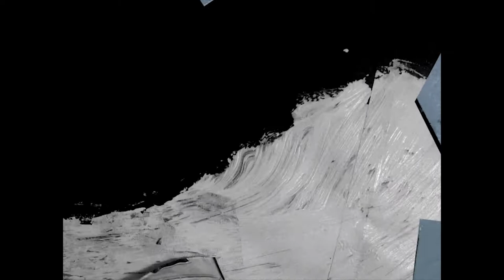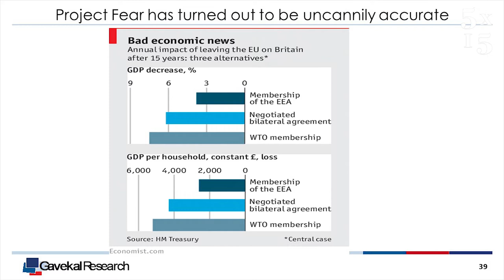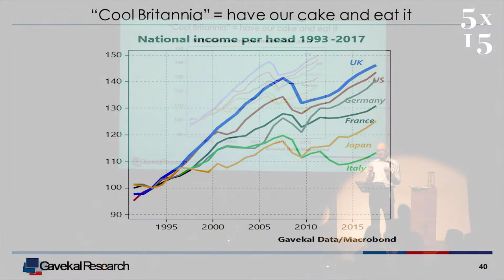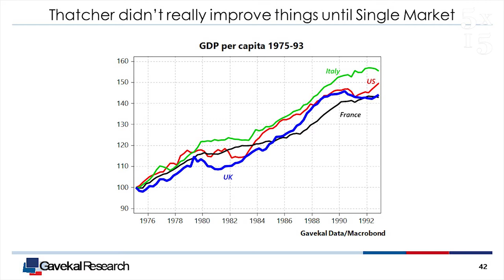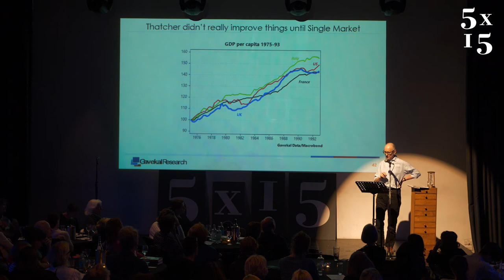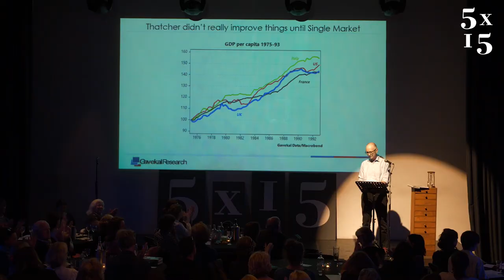Anatole Kaletsky @ 5x15 - Updates us on Brexit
Anatole Kaletsky is co-chairman and chief economist of Gavekal Dragonomics, a Hong Kong-based investment research and asset management firm serving 900 global financial institutions. He is also a prominent economic commentator, director of JP Morgan Emerging Markets Investment Trust and a board member of the Open Society Foundations and of the Institute for New Economic Thinking.

Before co-founding Gavekal in 2002, Kaletsky worked for 25 years as a journalist for the Economist, Financial Times, London Times, Reuters and the New York Times, winning numerous awards including European Journalist of the Year (1998), Newspaper Commentator of the Year (1996) and Specialist Writer of the Year (1981 and 1992). He now writes monthly columns for newspapers around the world in the Project Syndicate network and for Prospect Magazine in Britain. His book Capitalism 4.0, about the post-crisis transformation of the global economy, was nominated for the 2011 Samuel Johnson Prize.

Kaletsky was educated at Cambridge, where he received a First Class Honours degree in Mathematics, and at Harvard, where he was a Kennedy Scholar, and received a MA in Economics. He is an honorary Doctor of Science from the University of Buckingham.

Recorded at The Tabernacle in London in May 2018.

5x15 brings together five outstanding individuals to tell of their lives, passions and inspirations. There are only two rules - no scripts and only 15 minutes each.